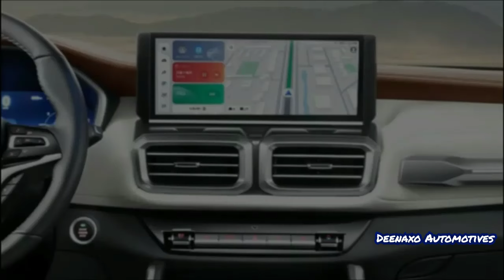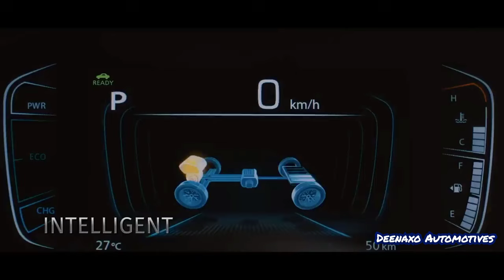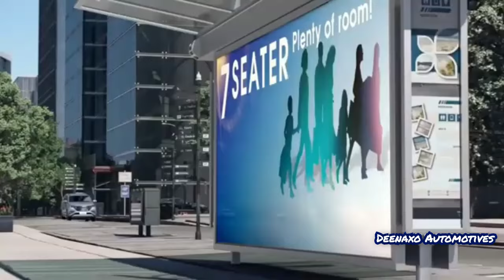UPCOMING CARS 2024 Launching THIS Diwali in India!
In this video, we discuss the top 7 upcoming 7-seater SUVs  and Compact SUVs that are expected to launch by Diwali 2024 in the Indian market.
Car list
1) skoda kaylaq
2) new generation venue
3) kia clavis and kia syrous
4) Toyota Rush
5) Renault Arkana
6) Maruti Suzuki Grand Vitara 7-Seater
7) MG Gloster Facelift
If you are looking for the perfect SUV for your family, this video is for you!
Deenaxo Automotives
Utkarsh maheshwari